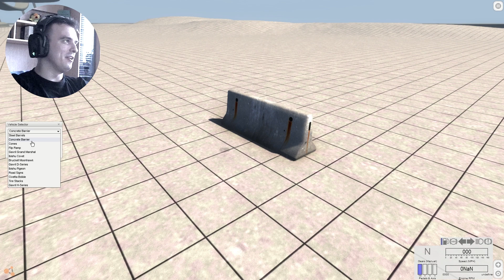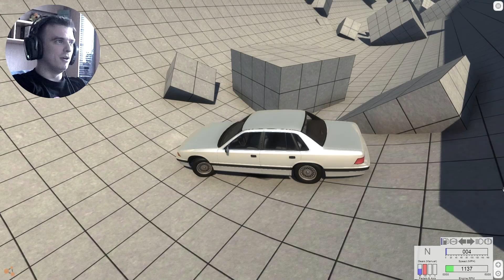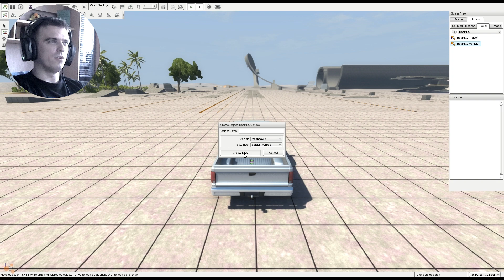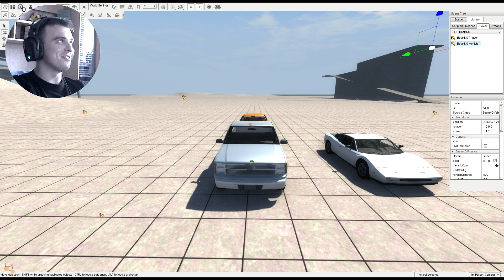BeamNG - Kõige reaalsem avarii simulaator? (1080p) HD!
Paljud fännid on pikka aega nõudnud seda videot niisiis siin see on! Lisaks on videosse ära peidetud mitmed mänguvõtmed BeamNG-st nii, et hoidke silmad lahti!